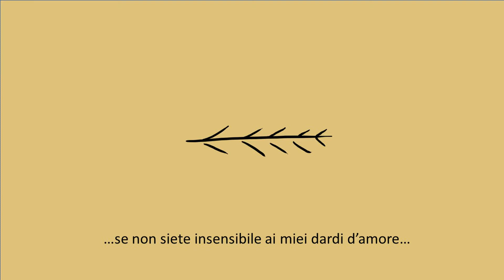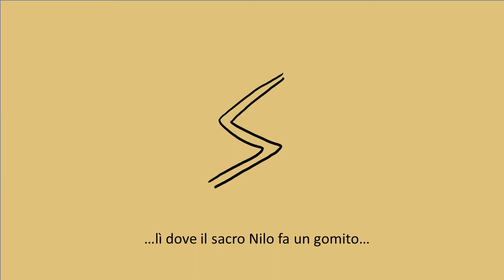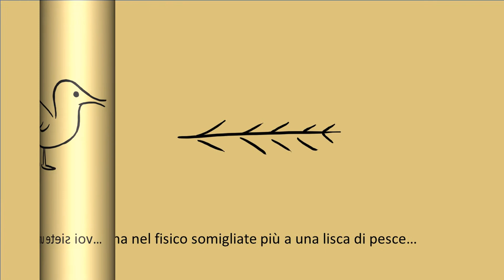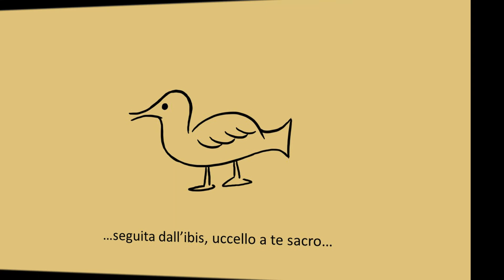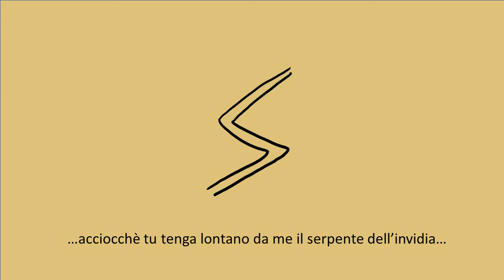GTTempo Uffa che barba! - Capitolo 6 - LA LETTERA DI RAMESSE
Spesso nella comunicazione il vero problema è capire e farsi capire. Il rischio sono imbarazzanti fraintendimenti. Il Gruppo Teatro Tempo di Carugate, con l'aiuto di Achille Campanile, racconta ai più piccoli un divertente aneddoto capitato nell'antico Egitto